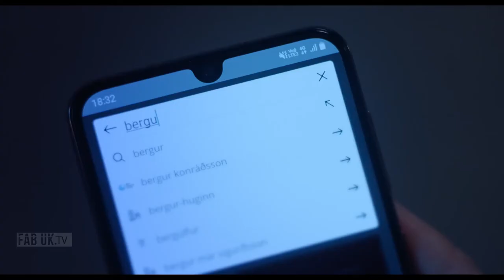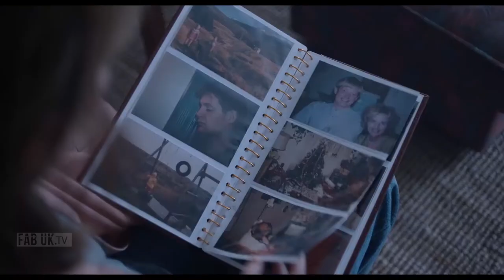Quake 2021 (Trailer)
Quake will have its World Premiere at Tallinn Black Nights Film Festival

Based on the best-selling novel, Grand Mal/ Quake: A Novel, by Audur Jonsdóttir, which was nominated for the Icelandic Literary prize and picked out by Toronto International Film Festival as one of their 2021 Industry Selects, Quake stars Anita Briem (Journey to the Centre of the Earth, The Minister), Edda Björgvinsdóttir (Under the tree, The Valhalla Murders) and is written and directed by Tinna Hrafnsdóttir (Margrete - Queen of the North, Valhalla Murders, The Minister), and produced by Hlín Jóhannesdóttir of Ursus Parvus.